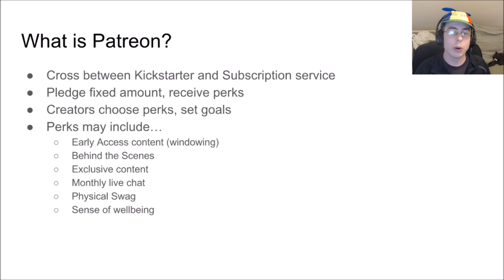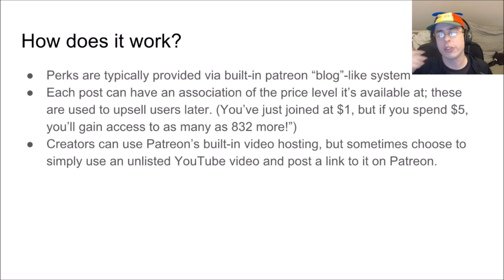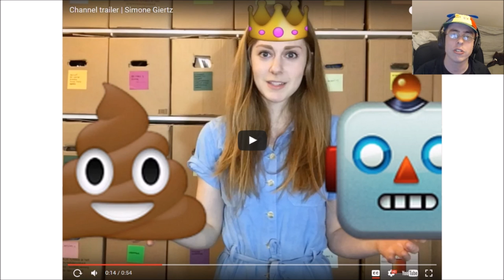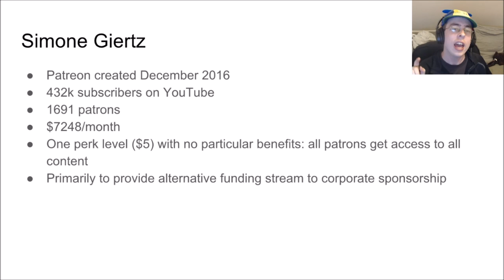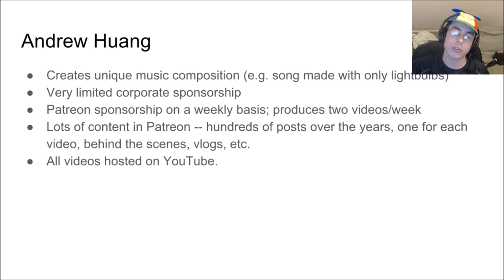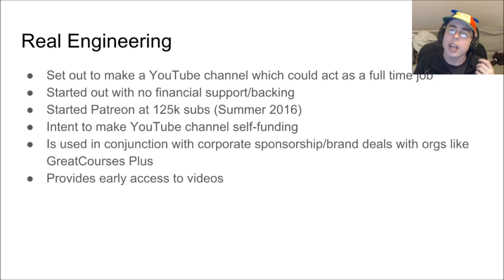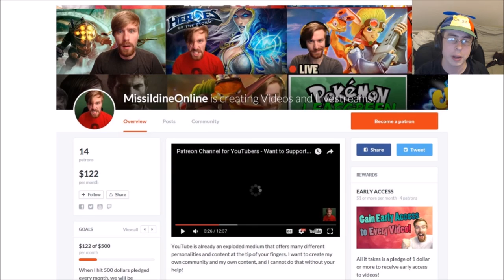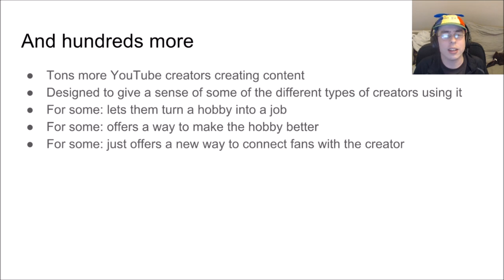Patreon for YouTube Creators - CPG Rant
Patreon is a useful tool for YouTube creators to help fund their creations. In this CPG Rant -- which is more of a "CPG explains" -- I document what Patreon is, how it works, and walk through some examples of people using it here on YouTube.

Each of the channels offered has a different way that they use Patreon:

- Simone Giertz is Creating Shitty Robots, and started out using Patreon after her corporate sponsors backed away based on her profanity

Each of these channels take a different approach to the management of their Patreon channels, with different perks, reasons, etc.

This video gives you a sense of how to use Patreon for YouTube, how others are using Patreon, and gives some statistics from some channels on what they get out of it from my external observation.

If you've ever wanted to know how Patreon works for YouTube creators, this is the best summary I can provide.

Patreon is home to 311,180 creators making a living from their work through subscription payments from their fans. "It is an internet-based platform that allows content creators to build their own subscription content service. It is popular among YouTube content creators, webcomic artists, writers, podcasters, musicians, and other categories of creators who post regularly online. It allows artists to receive funding directly from their fans, or patrons, on a recurring basis or per work of art. The company, started by musician Jack Conte and developer Sam Yam in 2013, is based in San Francisco." - Wikipedia

This video was part of my regular live stream. The Chris Plays Games channel produces live gaming videos with community-focused content every Monday and Friday at 9:15PM Eastern time, playing retro games and more while talking about the events of the world and meta-commentary on YouTube creation. If you have questions about this or any video, you can ping me on Discord . I am an employee of YouTube. All statements, opinions, etc. from this stream are my own, and do not represent those of my employer.